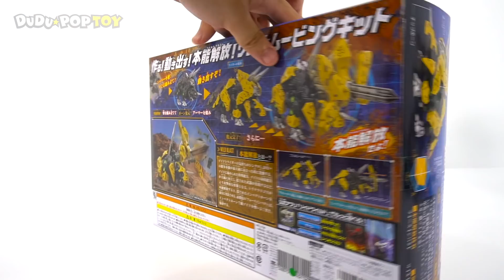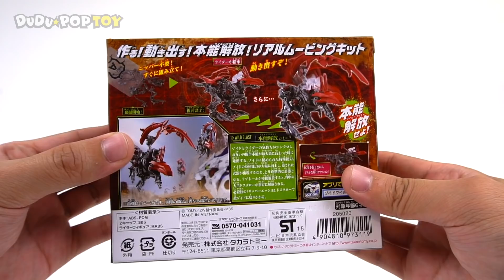Zoids Wild ZW11 dinosaur Triceradogos appeared! Save beast Wild Liger in crisis!